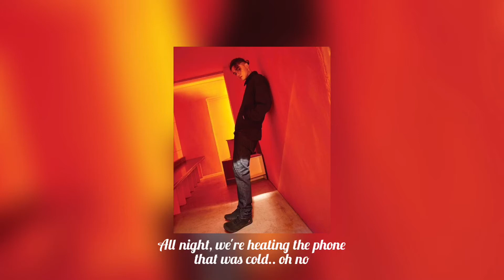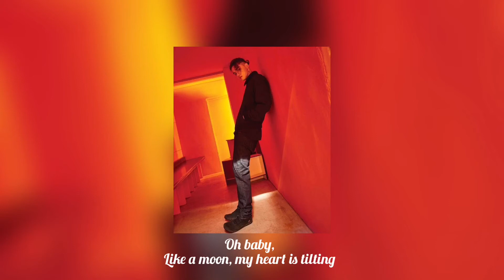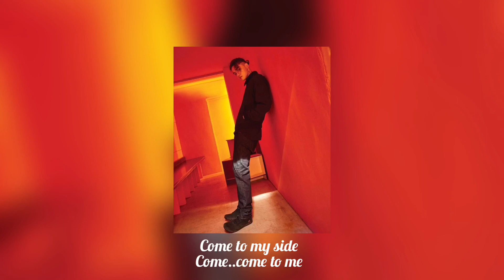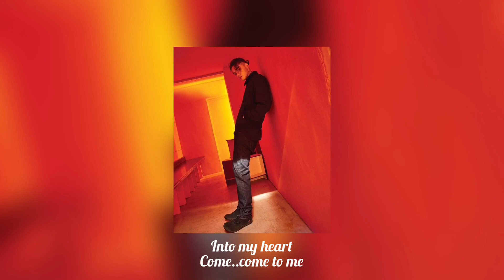DEAN- Come Over 넘어와 ft Yerin ( English Translation/Lyric )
English Translation/Lyric
Dean ft Yerin -Come Over 넘어와